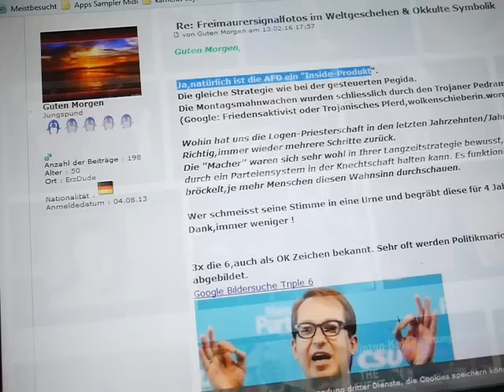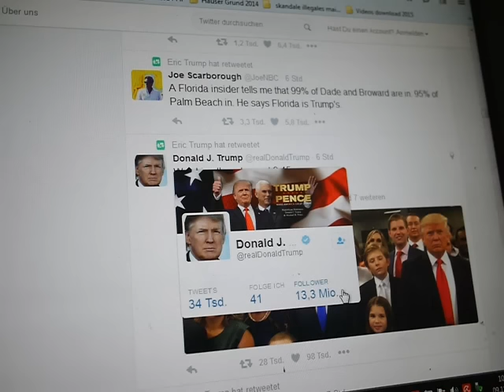Siegesrede Trump Clinton Wahl Freimaurer Zeichen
Donald Trump macht Freimaurer Zeichen 666 in Bezug auf Hillary Clinton s verlorenem Wahlkampf. das Trump in solchen Geheimlogen unterwegs war, ist anzunehmen, sonst hätte er nicht Milliarden. Der Jesuiten Prister im Video war ziemlich im Vordergrund einer Veranstaltung von Trump Clinton. Neben Trump hat einer ein Jesuiten, Freimaurerkreuz umhängen. Auf der Twitterseite vom Eric Trump posen die Schreiberlinge die 666 mit den händen. Der jüngere hat wohl noch keine Ahnung, daher ist das zeichen etwas verunstaltet. kann natürlich alles wieder nur Zufall sein.  Aber es ist erwiesen das bestimmte Geheimlogen, Zeichen nichts gutes über die Menschheit gebracht haben. Clinton war, ist in mehreren Logen vertreten und hat deren Agenda immer brav ausgeführt. Auf jedenfall wollten gewisse Kreise entweder Trump oder Killary als Präsidenten.  So wie gewisse üble Logenkreise wollen, dass die AFD zugewinnt. Die Destabilisierung wird warscheinlich fortgesetzt und unsere Politikdarsteller und Medien folgen der Agenda.
Zumindest haben wir nun Zeit gewonnen, um die restlichen Menschen über den geplanten 3 Weltkreig aufzuklären. ein Finanzcrash wird wohl nicht zu verhindern sein. Nun haben ja die Qualitätsmedien und unsere Politikdarsteller einen perfekten Schuldigen für alle kommende Probleme gefunden, was sie selbst absichtlich angerührt haben. Ob Trump nun den Geheimlogen, Freimaurer, Jesuiten folgen wird, bleibt abzuwarten. Zumindest ist er nicht für Geld lenkbar. Ist alles ein ganz übles verlogenes Spiel???